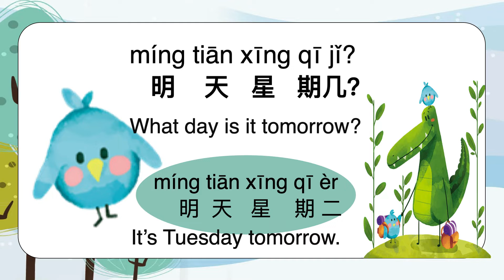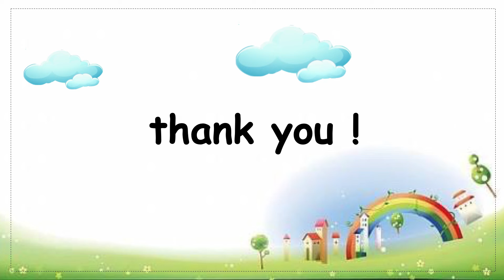Learn week in Mandarin Chinese | 星期 | 中文 | What day is it today?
Native Chinese speakers help you easily learn Mandarin Chinese with fun Chinese songs, animations and fairy tales, including reading, speaking, pinyin and grammars, suitable for beginners of all ages.

These free Mandarin learning online courses are designed with animated graphics for every basic word and sentence to help learners better understand and memorise the words and sentences and also be interested in learning Mandarin.

Each word, sentence and grammar are explained clearly by native speakers with both slow and normal speaking so that learners will be easier to follow and repeat.

To speak Mandarin like a native speaker, the best way is to imitate the pronunciation and intonation of native Chinese speakers. These online videos are aimed to help Mandarin learners to be comfortable to converse in Mandarin and speak like native speakers.

Chinese Learning can be easy and fun!

Enjoy episode  - week